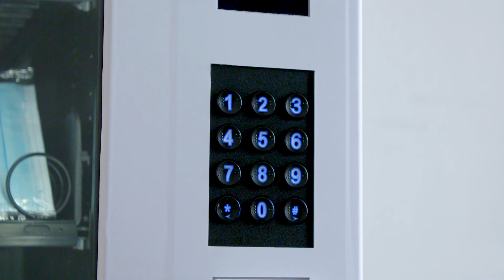How you can get a RAZER sponsored Surgical Mask in Singapore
Razer, the leading global lifestyle brand for gamers, announced plans to sponsor high quality certified surgical masks for Singaporean adults and Singapore residents.

The masks will be made available through Razer’s newly established network of surgical mask vending machines, currently the largest in the country.

As part of Razer’s efforts to combat the COVID-19 pandemic and encourage the public to practice hygiene and safety, Razer’s financial technology arm, Razer Fintech, will make one free surgical mask available to every adult Singapore resident (aged 16 years and above).

An estimated five million masks will be given out as a part of this ForSingaporeansBySingaporeans initiative.